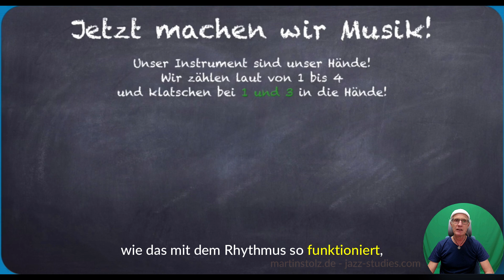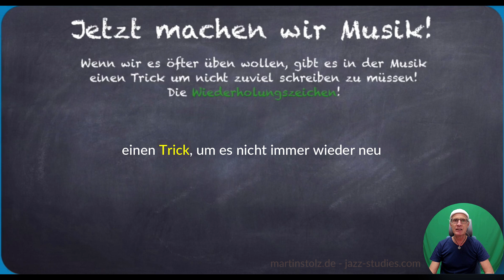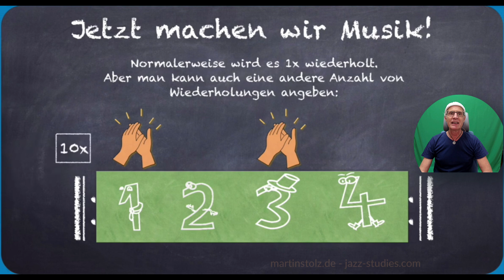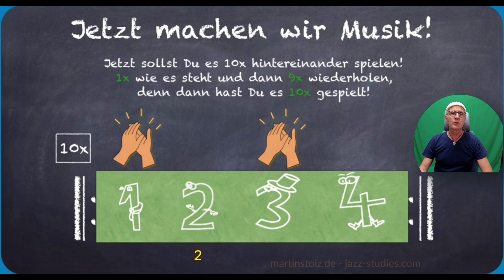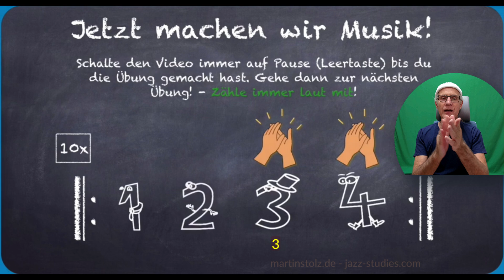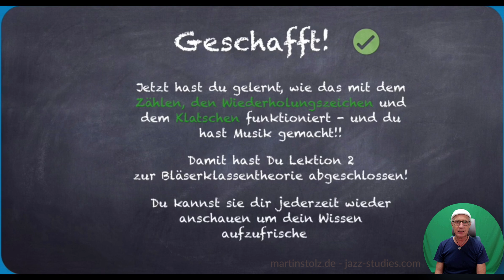Grundlagen des Rhythmus: Zählen, Klatschen und Wiederholungszeichen in der Bläserklasse (Lektion 2)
In dieser 2. Lektion der Bläserklasse vertiefst Du dein Wissen über den Rhythmus und das Zählen in der Musik. Du lernst, wie man Rhythmen klatscht und was Wiederholungszeichen bedeuten. Diese Lektion baut auf den Grundlagen der ersten Lektion auf und erklärt, wie wichtig es ist, den Rhythmus beim Musizieren zu verstehen. Perfekt für Anfänger, die ihre Kenntnisse über die musikalische Struktur erweitern möchten.

00:00 - 03:53 Erklärungen
04:24 - 05:06 Übung 1
05:06 - 05:43 Übung 2
05:43 - 06:23 Übung 3
06:23 - 07:00 Übung 4
07:00 - 07:37 Übung 5
07:37 - 08:08 Ende